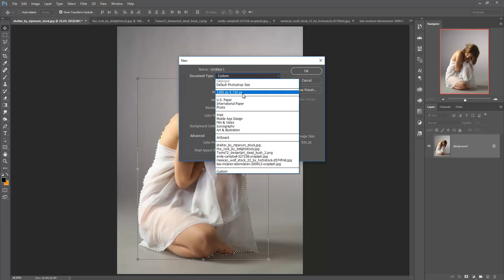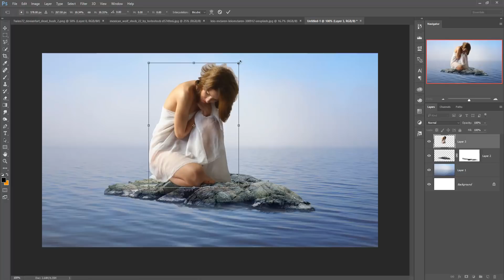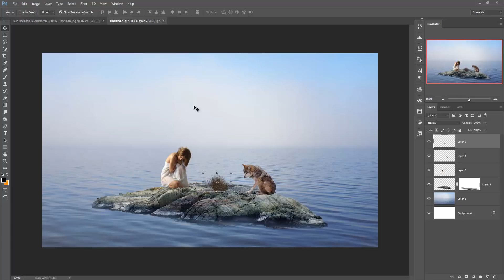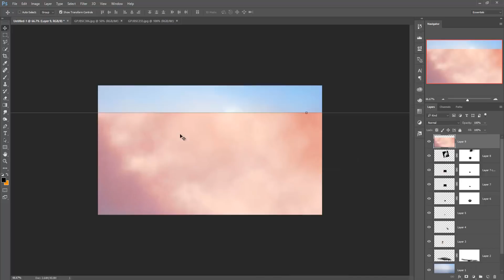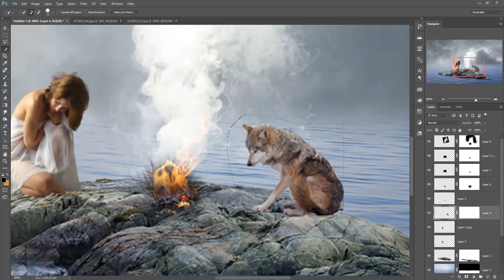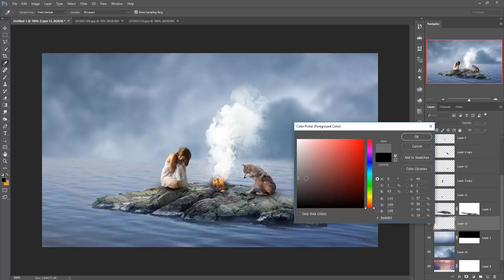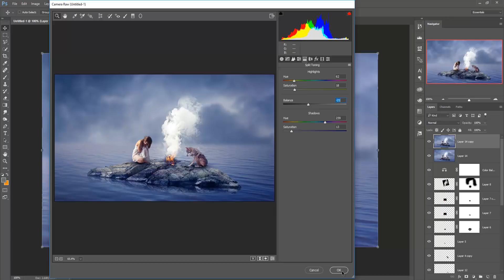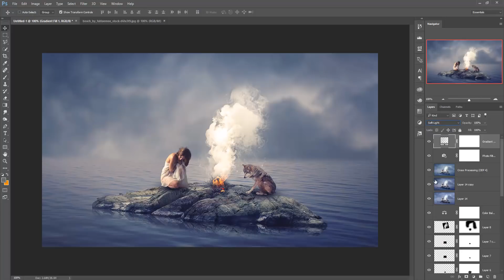Between Sea Photoshop Manipulation And Effect | Photoshop Tutorial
In this video tutorial learn how to use color tone filter and how to blending modes in photoshop.